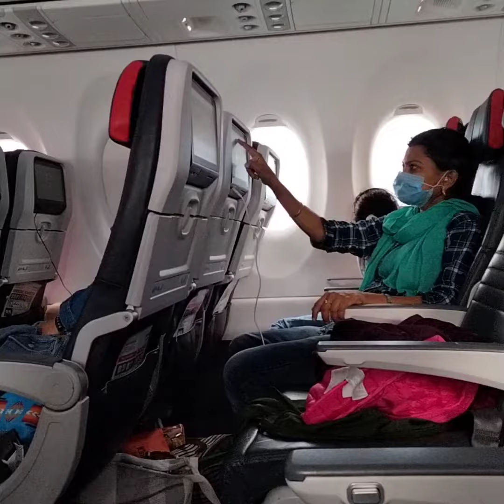A few interesting glimpses while flying to our Dream ❤️